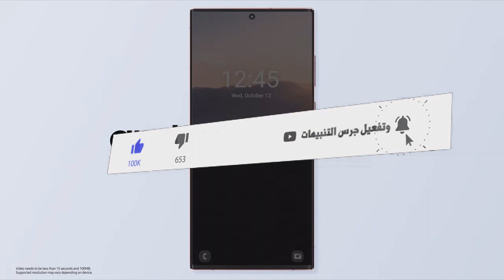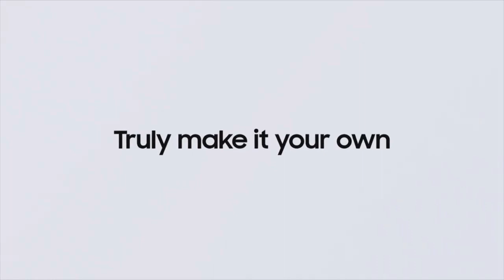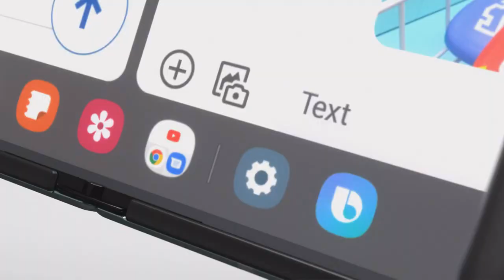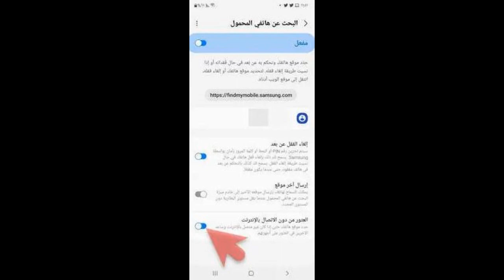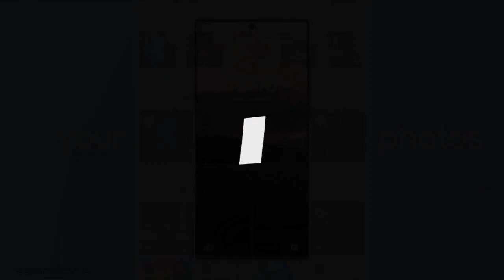اندرويد 13 يجلب ميزات خرافية لهواتف سامسونج🤩📲🔥Android 13 & One UI 5.0 2023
ميزة تحديث وان يو اي 5.0 تثير إستياء بعض المستخدمين😲🔥📲 ONE UI 5.0 ANDROID 13
تحديث اندرويد  13 مع واجهة سامسونج وان يو اي 5.0 ومفاجأة كبرى😲🔥📲One UI 5.0 & Android 13 List
رسمياً تحديث سامسونج وان يو اي 5.0 المستقر وصل🤩🔥📲One ui 5.0 & Android 13 Official 2022
 خبر سار لمستخدمي هواتف سامسونج جالكسي😲🔥📲SAMSUNG GALAXY ONE UI 5.0
واجهة سامسونج وان يو اي 5.0 وقائمة الهواتف التي ستحصل عليها⚡ONE UI 5.0 SAMSUNG GALAXY LIST 2022
قائمة هواتف سامسونج التي ستحصل على اندرويد 13 و الوان يو اي رسمياً⚡One UI 5 & Android 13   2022
أجهزة سامسونج التي ستتلقى تحديث اندرويد 13 وواجهة وان يو اي 5⚡Android 13 & One ui 5  2022
هواتف جالكسي التي وصلها تحديث واجهة وان يو اي  4.1حتى الان⚡ONE UI 4.1 2022
أروع 10 مميزات جديدة في تحديث الوان يو اي 4.1⚡ONE UI 4.1
واجهة سامسونج جالكسي وان يو اي 4.1 نظرة حول مميزات التحديث الجديد⚡ONE UI 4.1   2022
موعد اطلاق تحديث واجهة  وان يو اي  4.1 والهواتف التي ستحصل عليه⚡SAMSUNG GALAXY ONE UI 4.1 2022
هواتف سامسونج التي حصلت على اندرويد 12 وواجهة وان يو اي 4⚡ONE UI 4.0 Android 12 Samsung galaxy List
رسميا واجهة سامسونج جلاكسي الجديدة تصل لهذه الهواتف⚡
قائمة هواتف سامسونج التي ستحصل على التحديث الجديد وان يو اي 4⚡
ONE UI 4.0 Android 12 SAMSUNG GALAXY